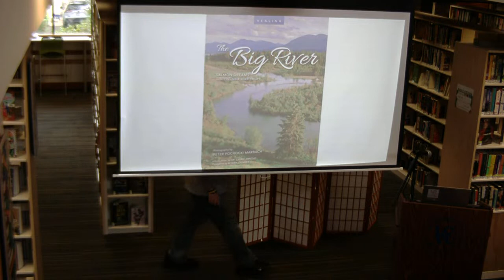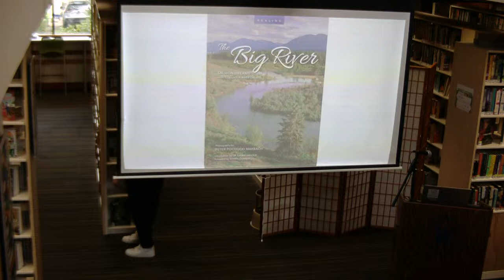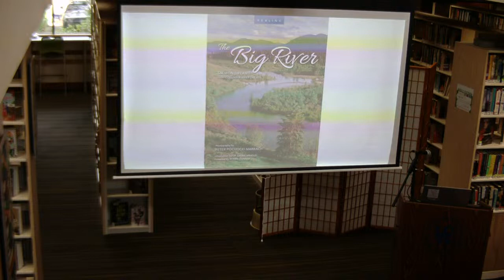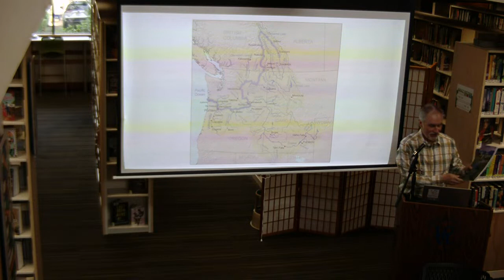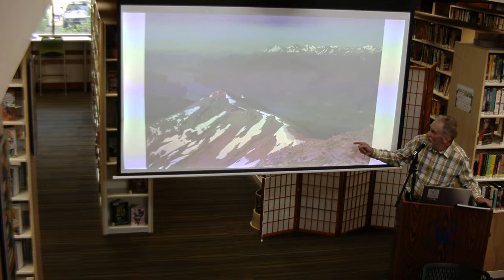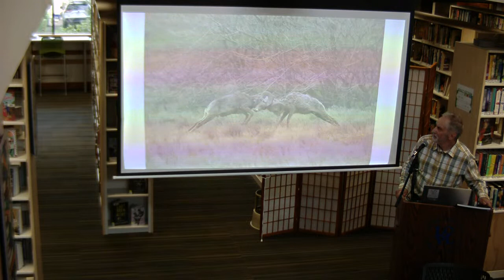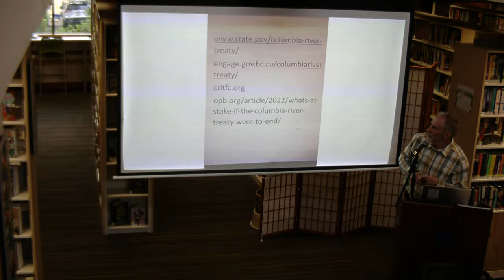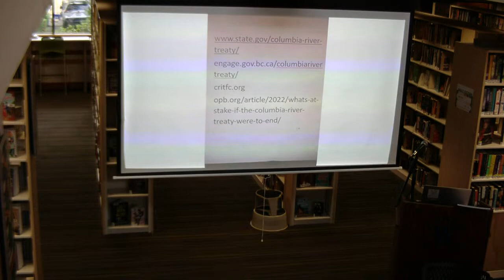Third Tuesday Author: Peter Marbach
Peter Marbach’s distinguished career spans three decades creating evocative landscapes of unspeakable beauty. He has authored several coffee table books and has numerous regional and national publication credits. His 2019 book, “Healing The Big River – Salmon Dreams and the Columbia River Treaty” continues to educate the public about the importance of modernizing the Columbia River Treaty.